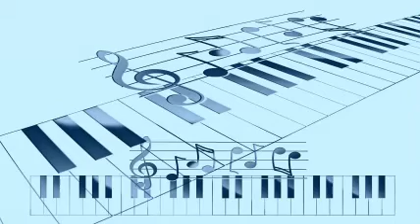Oscar Aleman - Honeysuckle Rose.-